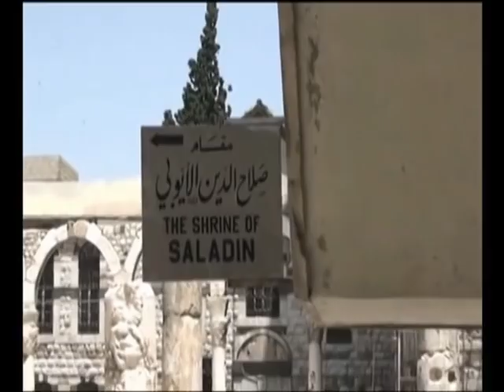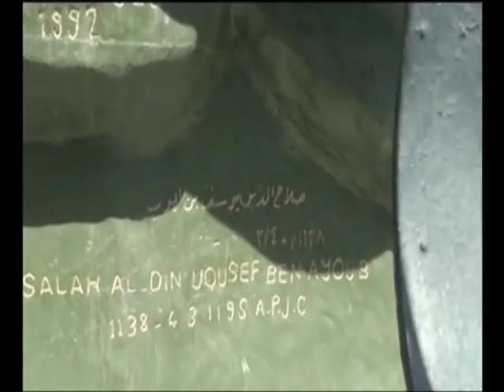Syria. Meczet Umajjadów w Damaszku. جامع بني أمية الكبير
Na filmie pokazano mauzoleum islamskiego wodza i polityka - Saladyna,  założyciela  dynastii Ajjubidów z 1193 roku oraz jeden z największych i najstarszych meczetów - meczet Umajjadów.To czwarte święte miejsce islamu Wzniesiony w latach 706-715 na miejscu dawnych świątyń Hadada i Jowisza oraz katedry pod wezwaniem św. Jana Chrzciciela. Miejsce przechowywania relikwii św. Jana Chrzciciela, czczonego w islamie pod imieniem Jahja. Meczet, do którego wszedł Jan Paweł II, pierwszy papież, który odwiedził sanktuarium muzułmańskie.

The Umayyad Mosque, also known as the Great Mosque of Damascus (Arabic: جامع بني أمية الكبير‎, transliteration Ğām' Banī 'Umayya al-Kabīr) or formerly the Basilica of Saint John the Baptist (Greek: Βασιλική του Αγίου Ιωάννη του Βαπτιστή, transliteration Vasilikí tou Agíou Ioánni tou Vaptistí), is located in the old city of Damascus, is one of the largest and oldest mosques in the world. It is considered the fourth-holiest place in Islam.
 After the Arab conquest of Damascus in 634, the mosque was built on the site of a Christian basilica dedicated to John the Baptist (Yahya) since the time of the Roman emperor Constantine I. The mosque holds a shrine which today may still contain the head of John the Baptist, honored as a prophet by both Christians and Muslims alike. There are also many important landmarks within the mosque for the Shī'ah, among them the place where the head of Husayn (the grandson of Muhammad) was kept on display by Yazīd I. The tomb of Saladin stands in a small garden adjoining the north wall of the mosque.